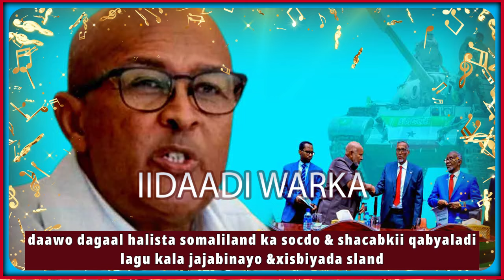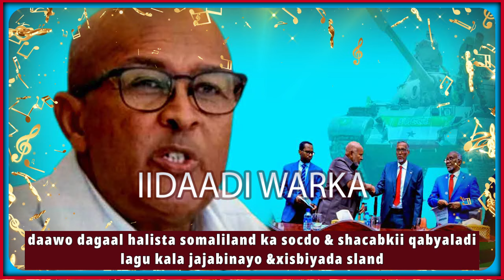dagaal halista bey aqoonsiga somaliland inagu jiran xamar & qaranka aye doonayan iney dhabar jabiyan